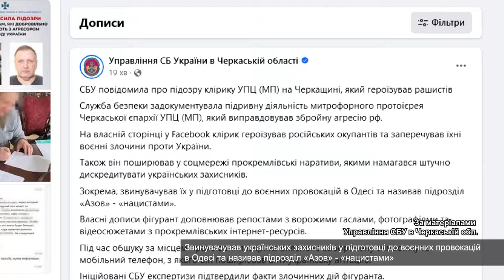СБУ повідомила про підозру клірику УПЦ МП на Черкащині, який героїзував рашистів